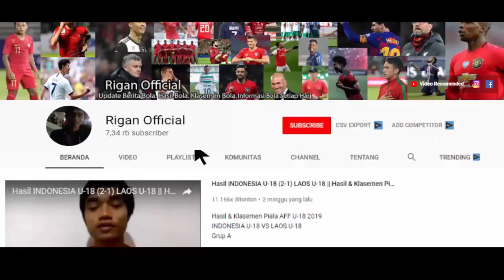BENCI TIMNAS U23..?! BEGINI CARA MEDIA VIETNAM NYINYIR KEBERHASILAN TIMNAS INDONESIA KE 16 BESAR.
media vietnam beritakan timnas indonesia u23
media vietnam prediksi timnas u23 bakal kesulitan di 16 besar asian games
berita timnas indonesia u23 asian games
seputar timnas indonesia u23 asian games
ayo dukung timnas u23 di asian games
terimakasih.